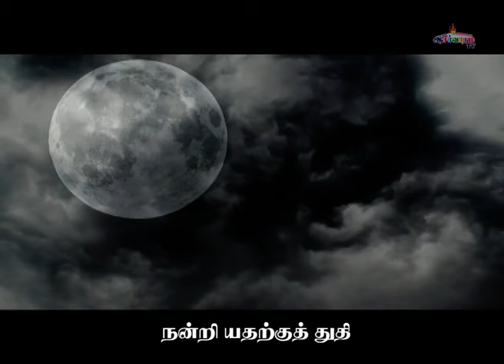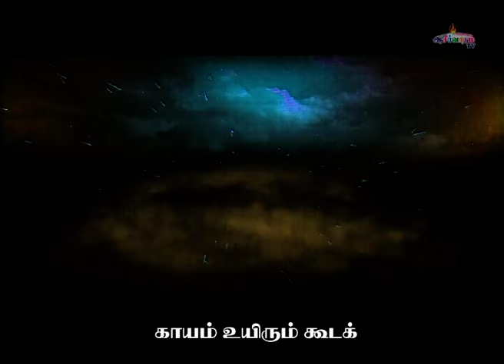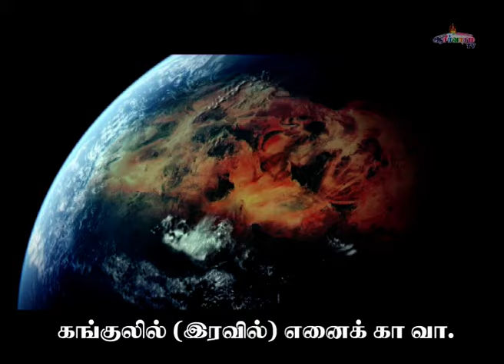கருணாகர தேவா...- Tamil Christian Song | Dr. J. Allen Paul | Blessing TV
கருணாகர தேவா...
Sung by: Dr.J. Allen Paul

This video is made only for non-profit cause and we do not commercially profit from any of these broadcasting. This is purely a non profit organization under Jesus Loves Trust.